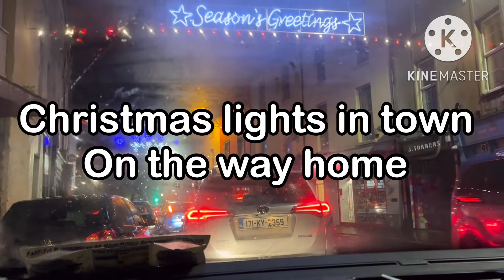CHRISTMAS TREE LIGHTING IN TOWN || Mr&Mrs Hannon Vlog